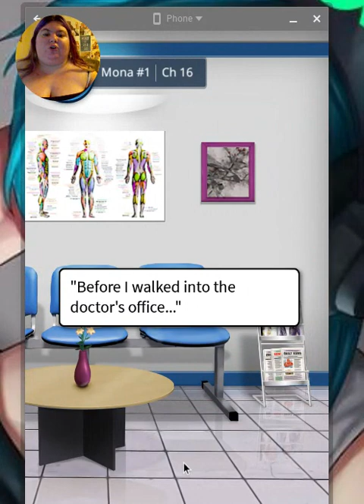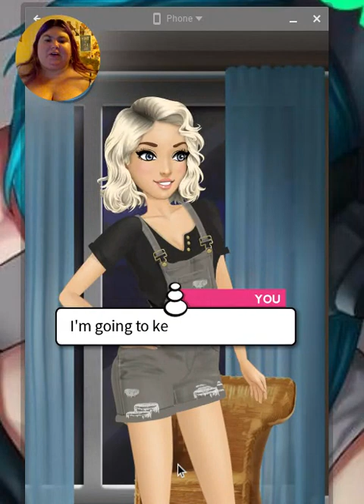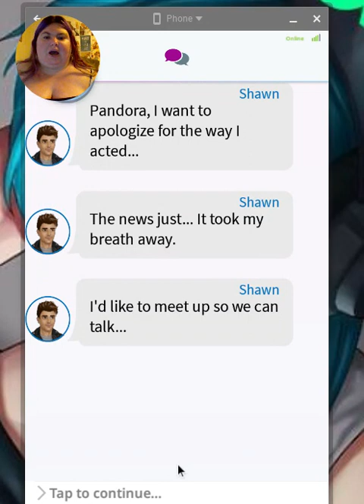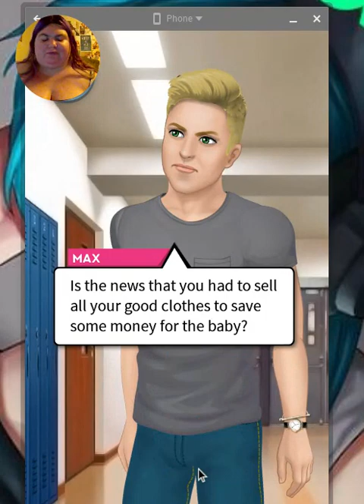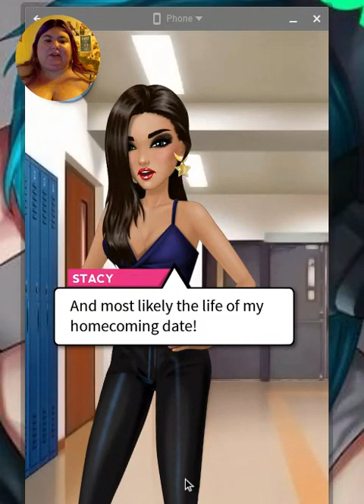ch 16 The Final Decision/ My Story: Dear Mona